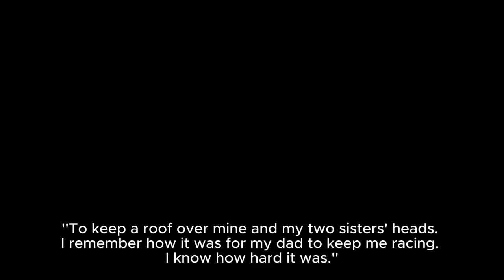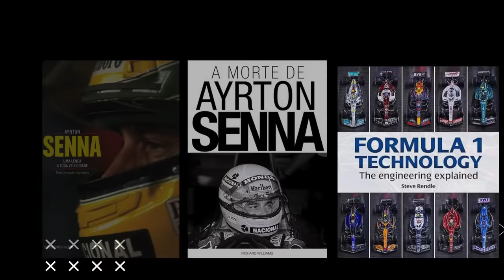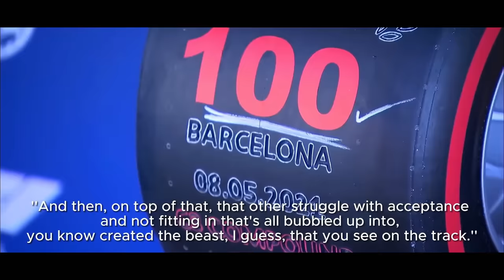160 MILHÕES, WOLFF ABATIDO, PERFORMANCE E DESAFIO: POR QUE HAMILTON SAIU DA MERCEDES?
Sergio Milani
@scuderiamilani (Twitter)

João 3:16

00:00 - Introdução
00:58 - Adquira Produtos de alta qualidade
01:34 - Informação confirmada sobre o contrato
03:11 - Milhões de euros na mesa
06:37 - Motivações para sair da Mercedes
07:47 - Novo desafio
09:19 - Wolff cabisbaixo